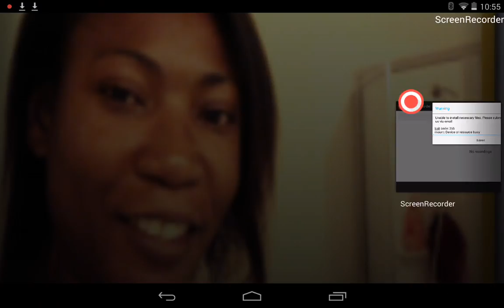Hunger games w/ ike!